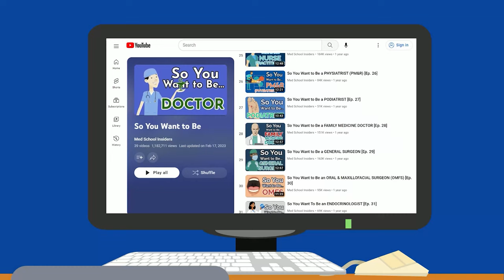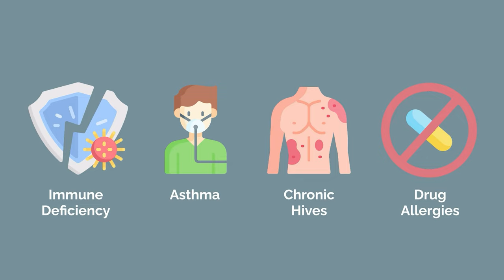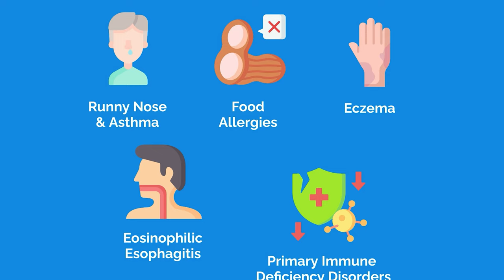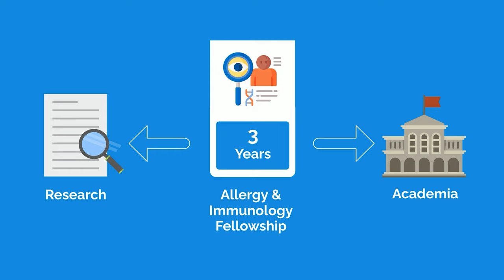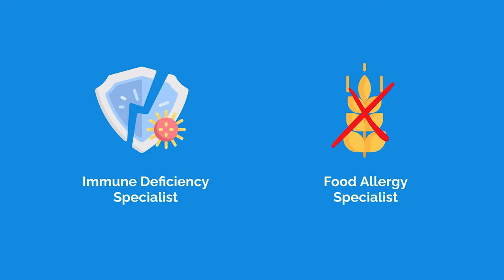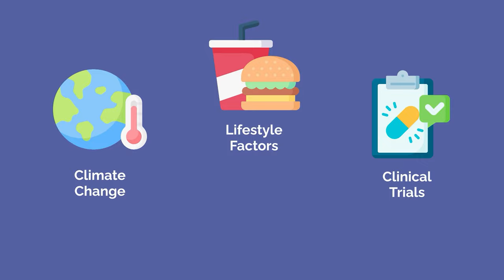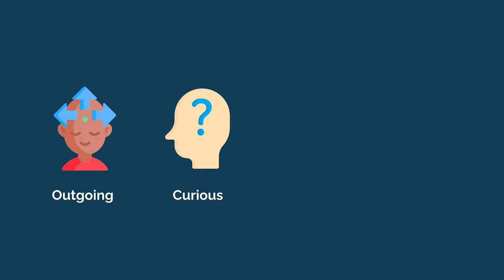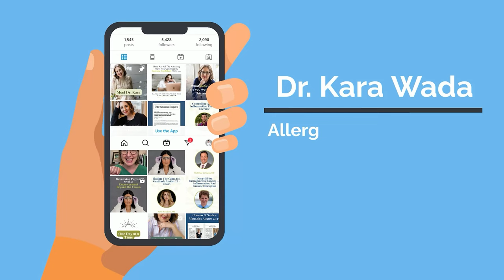So You Want to Be an ALLERGIST/IMMUNOLOGIST [Ep. 44]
So you want to be an allergist/immunologist—working all day in an outpatient clinic taking care of runny noses. Let’s debunk the public perception myths and give it to you straight. This is the reality of allergy and immunology.

Welcome to our next installment in So You Want to Be. In this series, we highlight a specific specialty within medicine to help you decide if it’s a good fit for you.

Huge shout out to Dr. Kara Wada for helping me with the creation of this video!

TIME STAMPS:
00:00 - Introduction
00:34 - What Is Allergy/Immunology?
04:07 - Dispelling Common Misconceptions
04:59 - How to Become an Allergist/Immunologist
07:29 - What You’ll Love
09:10 - What You Won’t Love
10:30 - Should You Become an Allergist/Immunologist